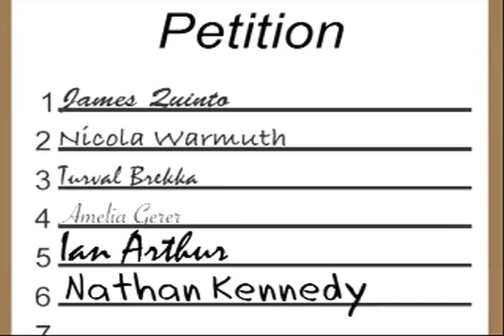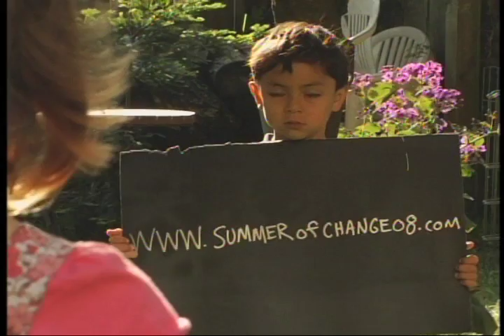CDP TV Episode 1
First episode of a series of web blogs produced by the California Democratic Party. Videos report on the most current issues this summer.
This episode talks about a new citizens ceremony in Sacramento, the Summer of Change Video Contest, and a message from Speaker Karen Bass.